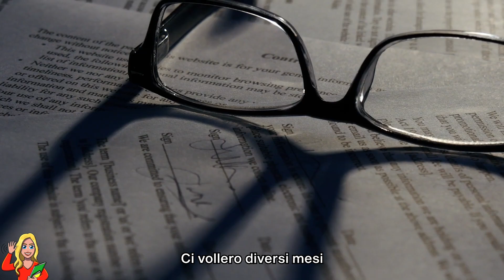Uomo Ricco Va A Letto La Vecchia Senzatetto Per Una Scommessa. Ma Quando Lei Si Toglie La Parrucca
Quella sera un gruppo di giovani era fuori a festeggiare un compleanno. Erano ubriachi, si sentivano invincibili e capaci di fare tutto. A un certo punto Nicholas iniziò a vantarsi che la prima donna ad entrare nel bar si sarebbe lanciata contro di lui; Robert rise del suo amico eccessivamente fiducioso, e lui per tutta risposta gli offrì una scommessa: chi avrebbe perso, avrebbe dovuto sedurre una senzatetto e documentare tutto con una foto. Robert non ci pensò molto prima di accettare, era sicuro che non sarebbe stato difficile per lui vincere la scommessa… Tuttavia, la prima donna che è entrata nel bar si è davvero lanciata al collo di Nicholas perché l'astuta amica aveva pensato a tutto in anticipo. Ma una scommessa è una scommessa, ed era troppo tardi per Robert per discutere o provare a dimostrare qualcosa.